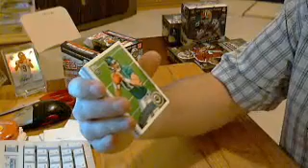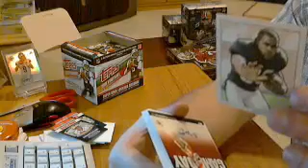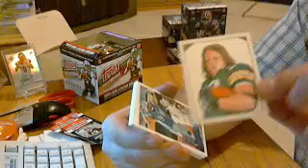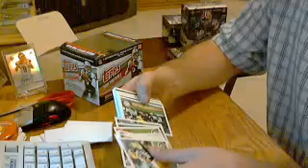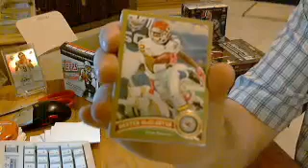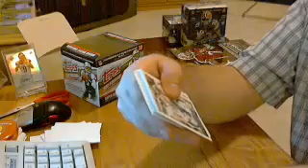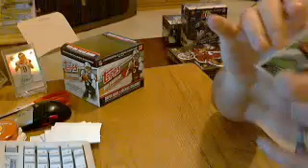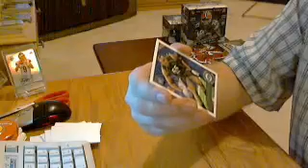2011 Topps Jumbo Football Hobby Box Break - October 2013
From our October 2013 Monthly Football Group Break.